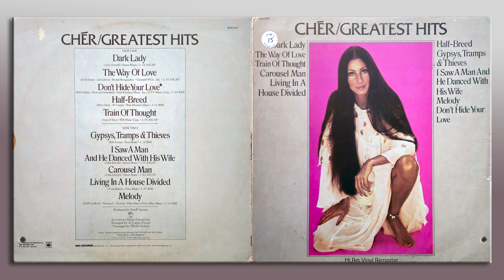Cher - Living In A House Divided - HiRes Vinyl Remaster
From: Cher/Greatest Hits, 1974.
Transferred, Audio Restoration and and Remastered from Original Analogue Vinyl Recording.